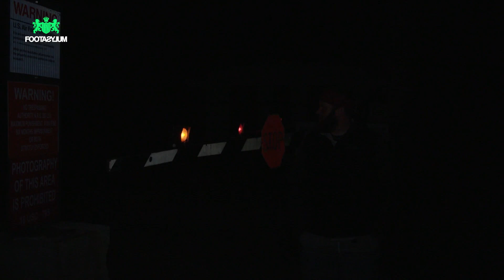CHUNKZ FACETIMES CHAURNTAE | 2019 Wrap Up Ep2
Chunkz, Niko, Haks and AJ review the biggest things that happened in 2019, from bungees to boxing, shaving and dating.